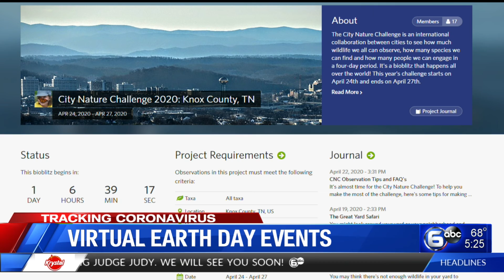Earth Day events move online